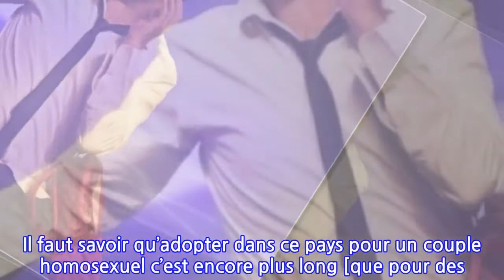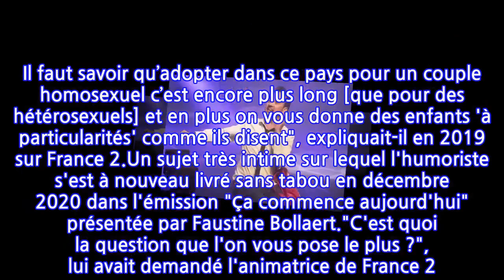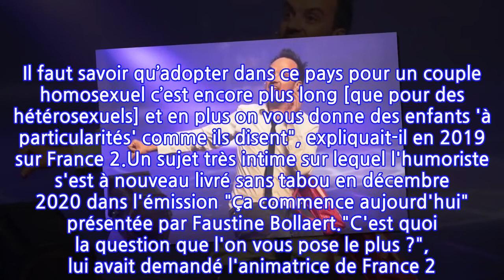"Elle est où maman ?" : Jarry papa de jumeaux, ce qu'il dit à ses enfants curieux au...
Jarry est à l'honneur ce lundi 11 octobre 2021 sur TF1. Les téléspectateurs le retrouveront à l'affiche du téléfilm "À tes côtés", avec Marie-Anne Chazel et Didier Bourdon.Dans ce téléfilm, Jarry rend un bel hommage à son père décédé d'une tumeur au cerveau. Il joue le rôle d'Anthony, un citadin qui entretient une relation compliquée avec son père mais qui revient vivre dans sa campagne natale pour l'accompagner durant les derniers mois de sa vie.À l'écran comme à la ville, Jarry a dû faire face à des obstacles. Notamment pour devenir papa. Le comédien de 43 ans est devenu l'heureux papa de jumeaux grâce à la gestation pour autrui, en 2016. "Je tiens à préciser que ce n’est pas par choix. J’avais engagé une adoption avec mon compagnon. Il faut savoir qu’adopter dans ce pays pour un couple homosexuel c’est encore plus long [que pour des hétérosexuels] et en plus on vous donne des enfants 'à particularités' comme ils disent", expliquait-il en 2019 sur France 2.Un sujet très intime sur lequel l'humoriste s'est à nouveau livré sans tabou en décembre 2020 dans l'émission "Ça commence aujourd'hui" présentée par Faustine Bollaert."C'est quoi la question que l'on vous pose le plus ?", lui avait demandé l'animatrice de France 2. Spontanément, Jarry avait répondu : "Est-ce que leur maman leur manque". Face à cette interrogation, Jarry répond tout le temps la même chose : "Je leur dis tout le temps : 'Un enfant qui n'a pas mangé de chocolat, vous pensez qu'il connaît le goût du chocolat ?' Quelque chose nous manque lorsqu'il a fait partie de notre vie".Lorsque Jarry évoque le sujet avec ses enfants, l'humoriste tient à faire preuve de la plus grande transparence. "Moi mes enfants, à deux ans, ils m'ont dit : 'Elle est où maman ?' Alors on a répondu à la question. Maman elle vit là, elle s'appelle comme ça, si tu veux tu peux l'appeler", avait expliqué l'humoriste qui a gardé contact avec la mère porteuse de ses jumeaux.La rédaction